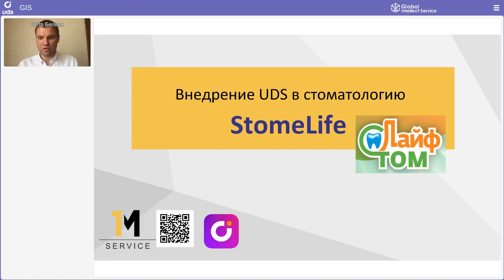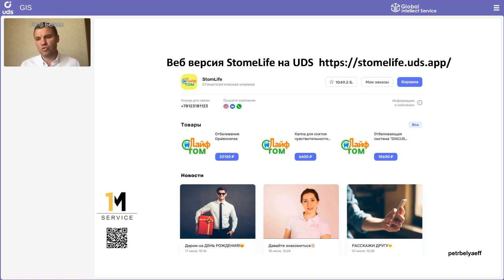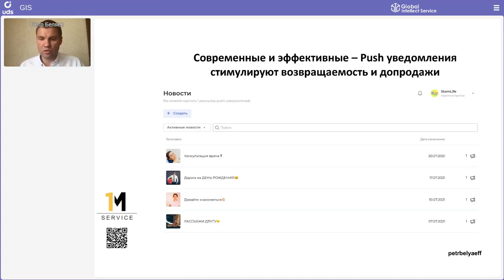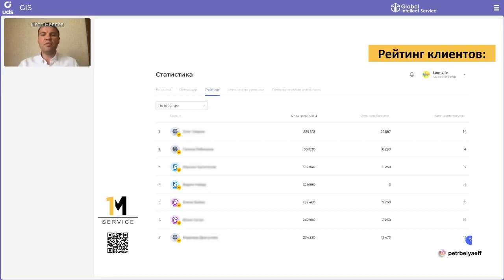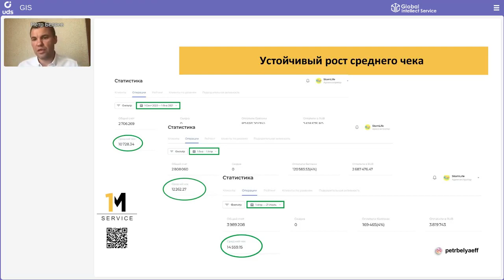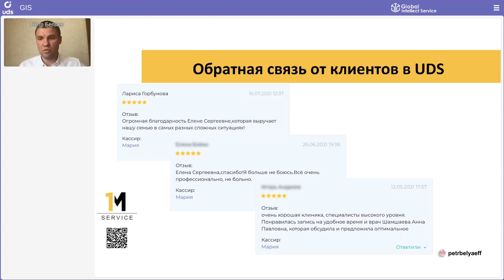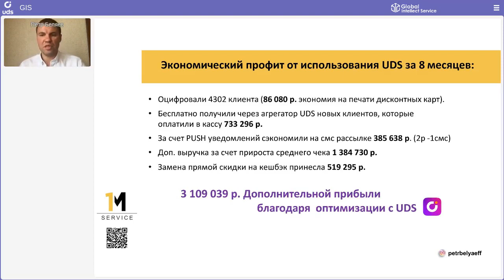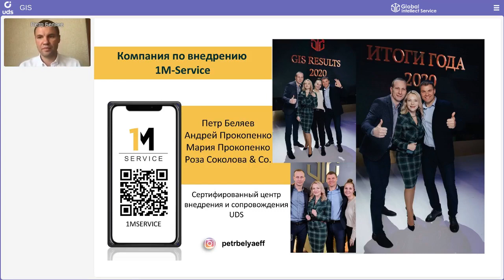🦷 СТОМАТОЛОГИЯ: +3 млн руб. благодаря оптимизации с UDS всего за 8 месяцев!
ФОРУМ КЕЙСОВ UDS |Кейс стоматологии «StomLife»

СПИКЕР: 👤Пётр Беляев
📍г. Санкт-Петербург

РЕЗУЛЬТАТЫ ВНЕДРЕНИЯ UDS👇
•  8 месяцев в UDS
•  4 302 клиента оцифровано
•  устойчивый рост среднего чека с 10 728 до 14 559  руб.
• фактическая скидка составила 4% в то время как ранее в стоматологии использовалась скидка в 10%
• 733 296 руб. — выручка от привлечения клиентов без затрат через агрегатор UDS App
• 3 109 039 руб. — дополнительная прибыль благодаря оптимизации с UDS
А также БОЛЕЕ, ЧЕМ В 12 РАЗ БЫЛА ОКУПЛЕНА СИСТЕМА UDS!